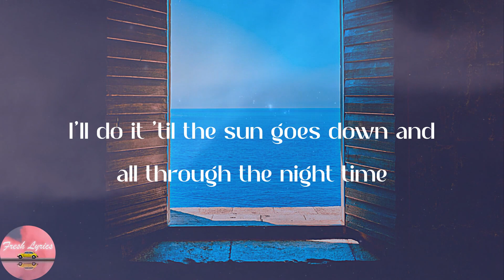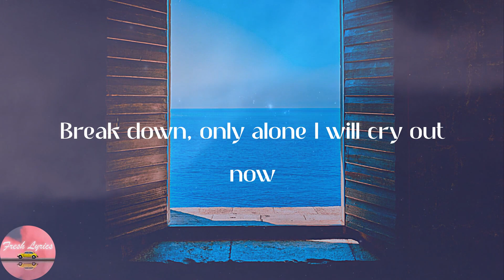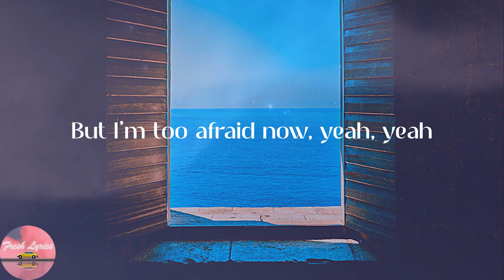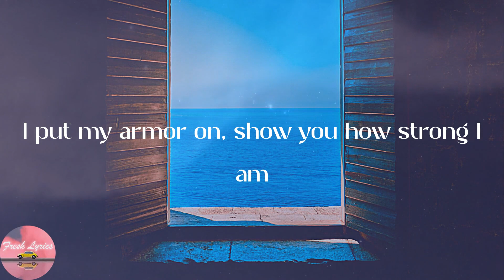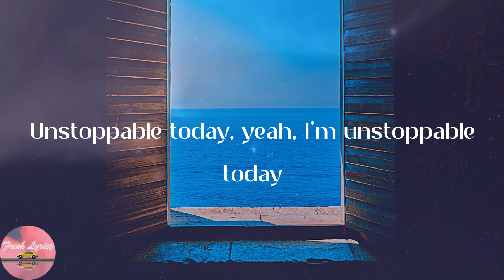Sia - Unstoppable (Lyrics)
👂Lyrics:
I'm unstoppable
I'm a Porsche with no brakes
I'm invincible